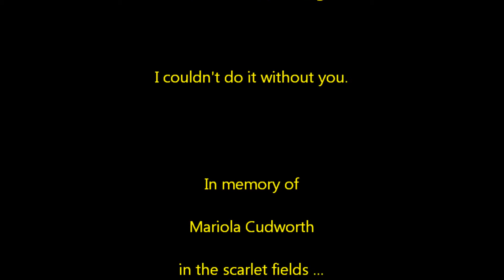Scarlet in the Night [Pop] [2004] - UK Songwriting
This is a new release featuring Paul Rooney

Scarlet in the Night - Lyrics

I’m all alone again, in the scarlet fields
Reaching out for eternity, can’t tell what’s real
My senses tell me that you are near
I can see you but then you disappear
It was many years ago, in this scarlet field
Not a soul who cared for you, you were wild and free
When he came to you one day
You knew exactly the price you had to pay

When he looks into your eyes, you’ll see the light inside
Saying I’ll take you away, I’ll make it right
When I gaze upon the stars above, in the warmth of summer’s love
I can feel his passion high, scarlet in the night

Walking down alone again, in the scarlet fields
I can hear the wind blowing, how cold you must feel
The memory of a distant cry
While he laid you to rest and said goodbye

You were laid there in the scarlet field
You’re waiting for someone to rescue you

When he looks into your eyes, he’ll see the light inside
He took you away, he made it right
I can feel his passion nigh, scarlet in the night

When he gaze upon the stars tonight, in the warmth of summer’s height
He can feel his passion rise, scarlet in the night